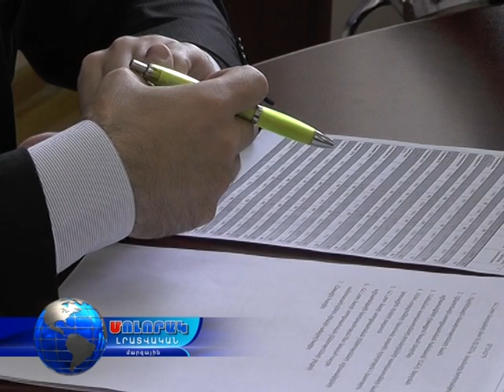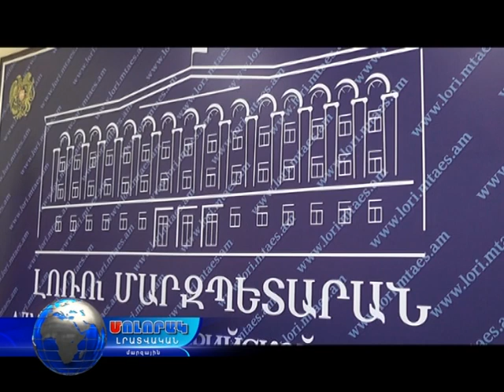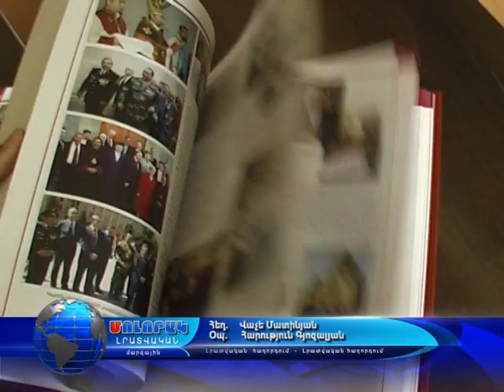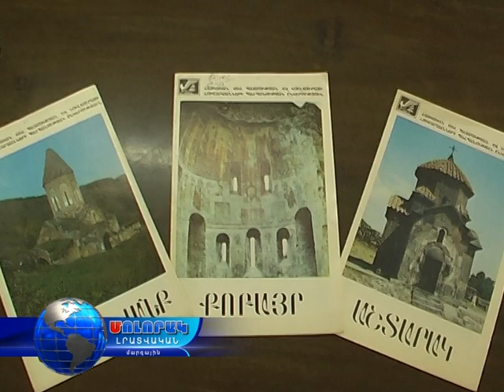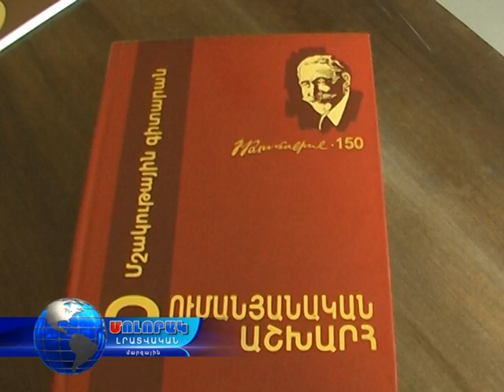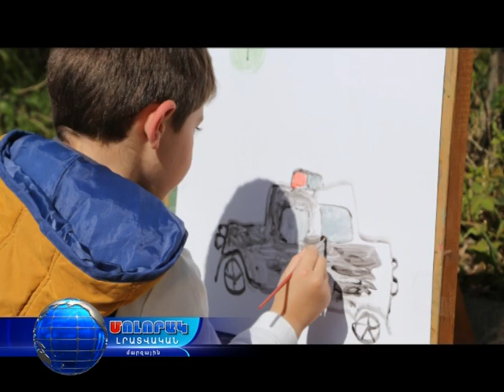Մոլորակ լրատվական գլխավոր թողարկում 17.05.17